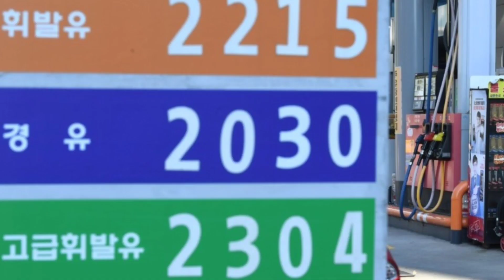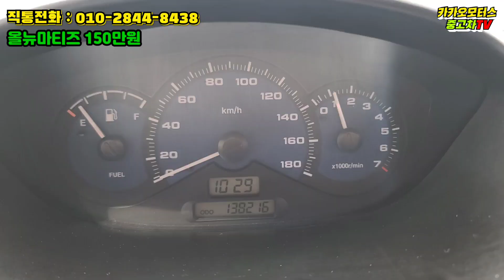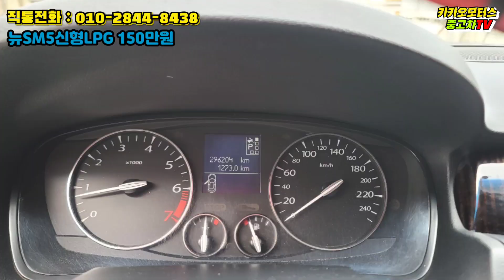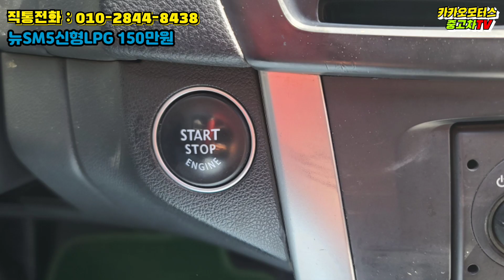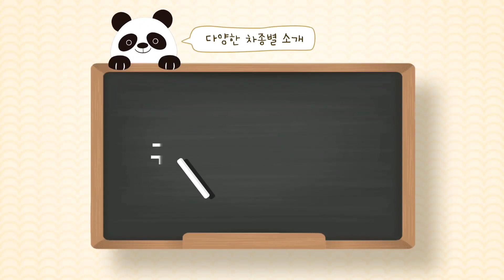100만원대 중고차로 서울 / 부산 왕복가능?